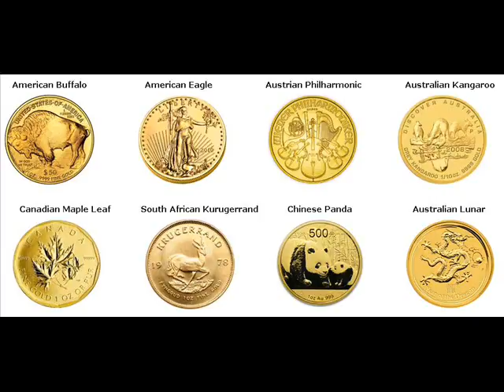Rare Gold Coins For Sale Windermere Orange Florida